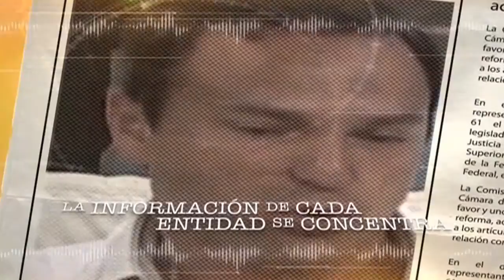Spot Sociedad en alerta el 14 Noviembre 2015